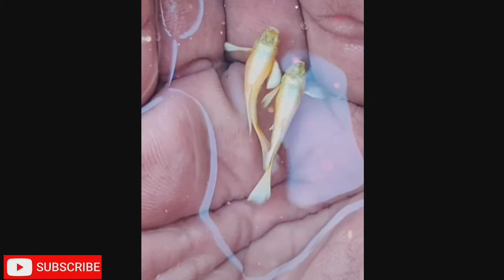TIK TOK Guppy Fish viral videos (part-2)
Hello friends
This video is about Tik Tok Guppy Fish viral videos

for Purposes such as Criticism, Commenting, News Reporting, Teaching, Scholarship and Research.